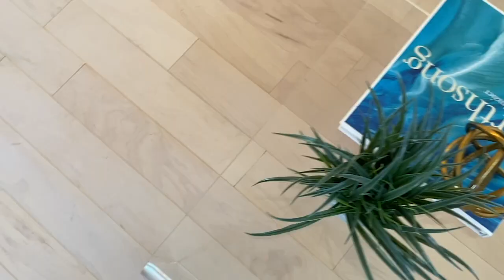For Sale - 1 Penny Lane Fairfax CA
Few homes will Spark Joy like this one! This modern two bedroom home has been impeccably remodeled with timeless finishes creating a calming and spacious environment ready to delight all discerning buyers Elegantly designed home for effortless modern lifestyle.